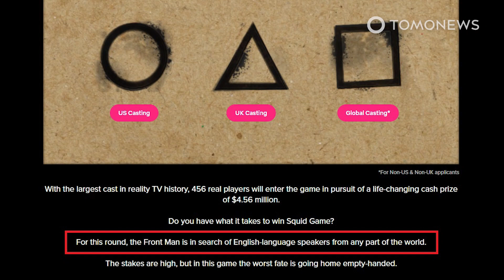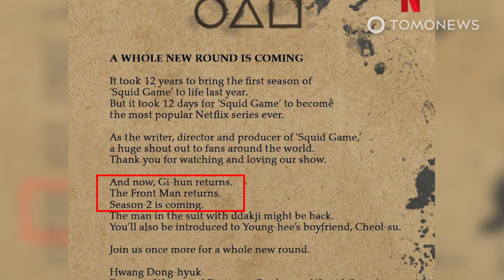Squid Game Jadi Kompetisi Sungguhan, Hadiahnya 67 Miliar!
SEOUL, KOREA SELATAN — Kabar gembira bagi Anda pencinta serial Korea Squid Game, karena Anda bisa ikut berpartisipasi dalam acara Squid Game sungguhan!

Tapi tenang, Anda tidak perlu takut mempertaruhkan nyawa, karena permainannya tidak akan semengerikan itu.

Netflix baru-baru ini mengumumkan pihaknya sedang merekrut peserta untuk reality show bernama Squid Game: The Challenge yang terinspirasi dari serial Squid Game.

Dan hadiah fantastis yang akan dibawa pulang oleh pemenang adalah sebesar USD 4,56 juta atau setara IDR 67,2 miliar.